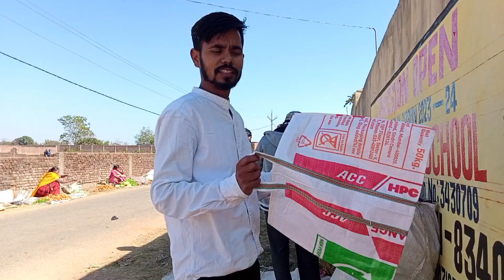होचर बाजार रिंग रोड बोड़िया !! Hochar bazar ring road bodiya ।। tribalmarket market ring road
Food and matan Market/ नामकुम बाज़ार रांची झारखंड।।
सब्जी का व्यापार कैसे होता है। इस वीडियो में देख सकते है।